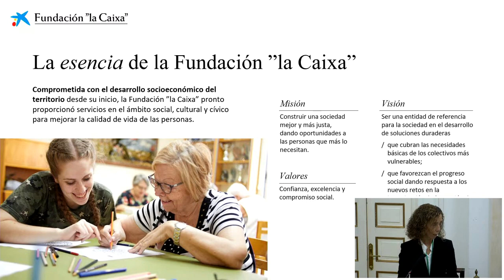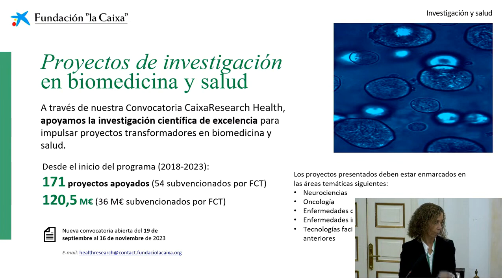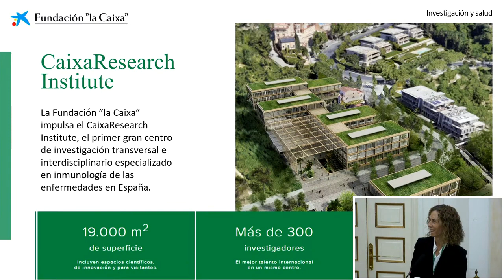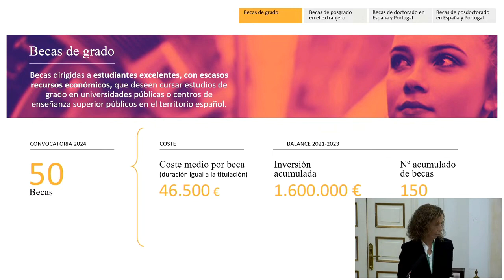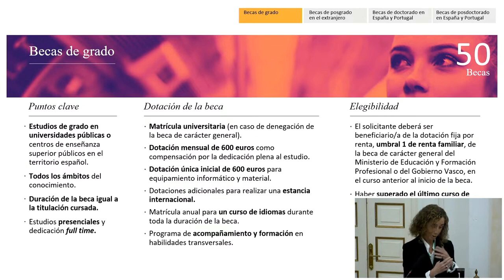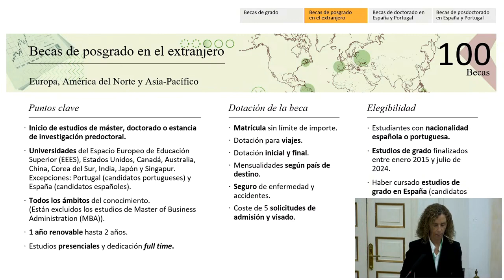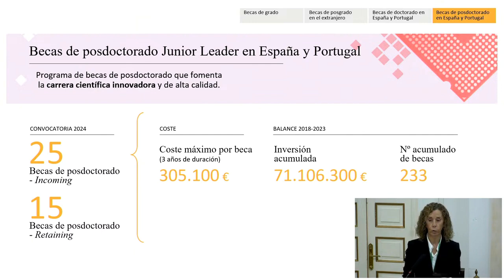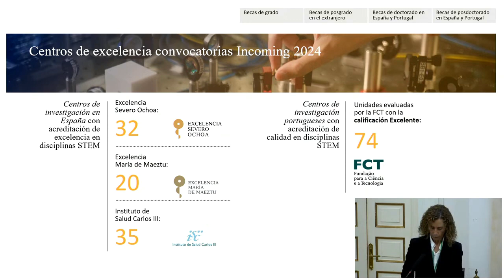Fundación La Caixa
Emilia Jordi